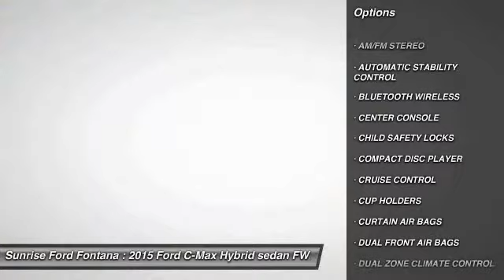2015 Ford C-Max Hybrid Fontana, Chino, Norco, Moreno Valley, San Bernardino, CA FF2263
2015 Ford C-Max Hybrid 5DR HB SE

16005 VALLEY BLVD.

SUNRISE FORD FONTANA: PROUDLY SERVING FONTANA, CHINO, NORCO, MORENO VALLEY, SAN BERNARDINO, AND SURROUNDING SOUTHERN CALIFORNIA LOCATIONS. THIS TUXEDO BLACK 2015 Ford C-MAX HYBRID IS EQUIPPED WITH A ENGINE: 2.0L ATKINSON-CYCLE I-4 HYBRID , AUTOMATIC TRANSMISSION, AND RECEIVES AN ESTIMATED 42 City/37 Hwy MPG. FONTANA, CA 92335. FONTANA, CA  CHINO, CA  NORCO, CA  MORENO VALLEY, CA  SAN BERNARDINO, CA 2015 Ford C-MAX HYBRID 5DR HB SE Stock #: FF2263 | VIN: 1FADP5AU4FL109621 | 2015 Ford C-Max Hybrid 5dr HB SE Sunrise Ford Fontana